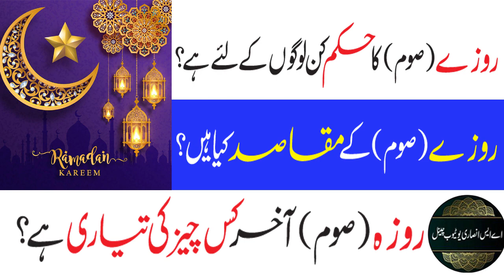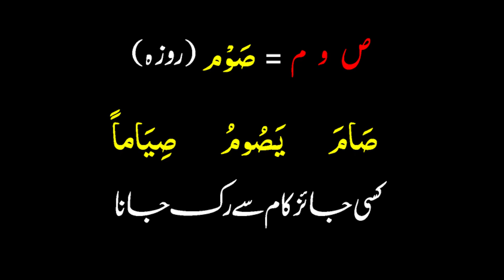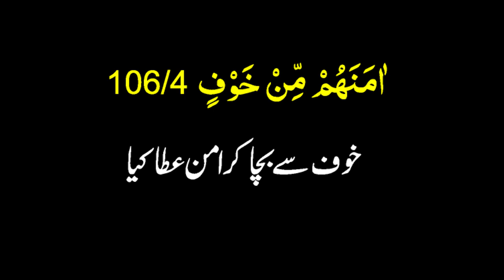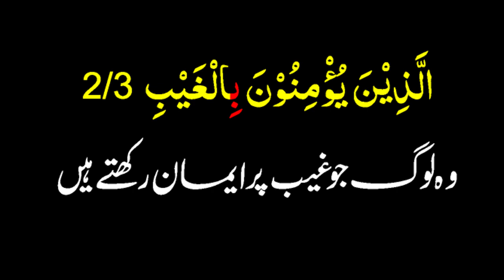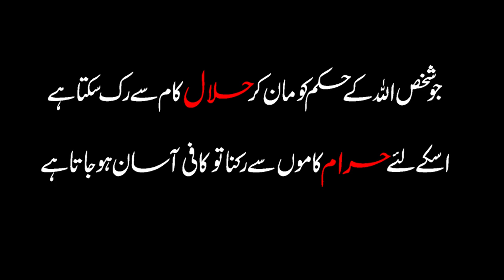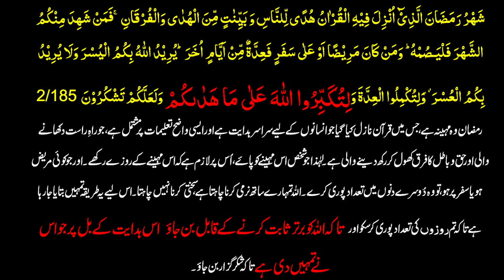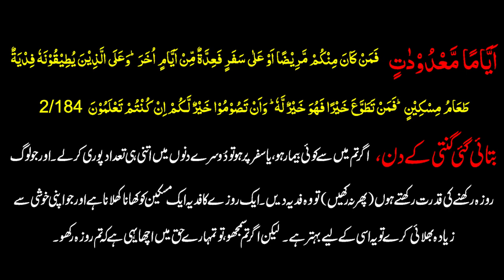Roza quran ki roshni main | FASTING SAUM ROZA | Rozay Ka Maqsad Kiya Hay | ramzan ka chand 2023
Roza Saum quran ki roshni main
Rozay Ka Haqeeqi Maqsad
Roza kyun rakhein?
Ramadan Aur Rozay Ka Maqsad Kiya Hay
Meaning of Saum
FASTING SAUM ROZA
Farz Rozay Chornay Ki Saza
Rozay som Ki Fazilat
Rozay Ki Farziyat
Roza Kyun Farz Hua
Ramzan Ke Roze Na Rakhne Ka Gunah